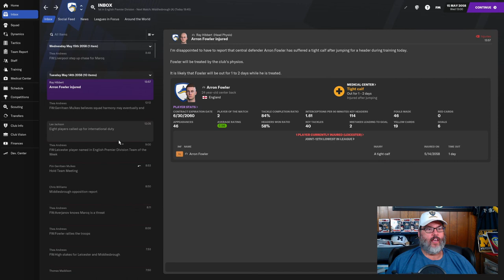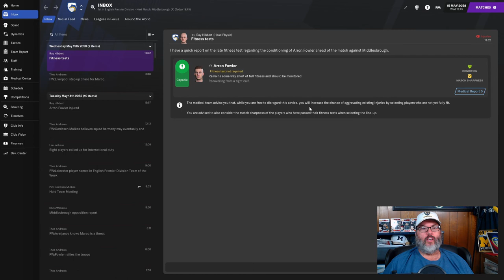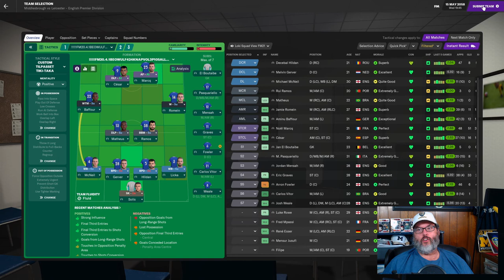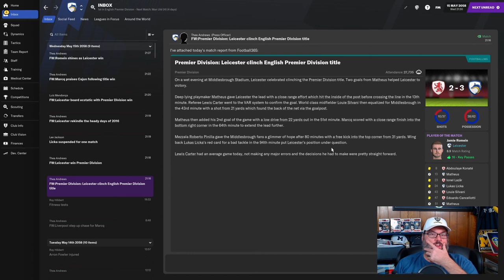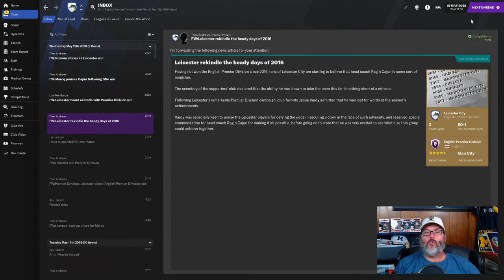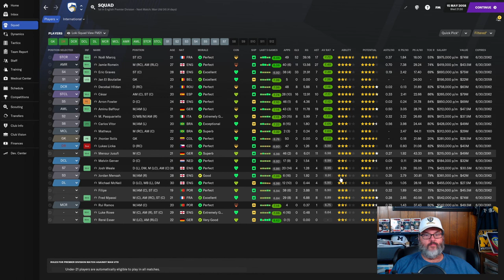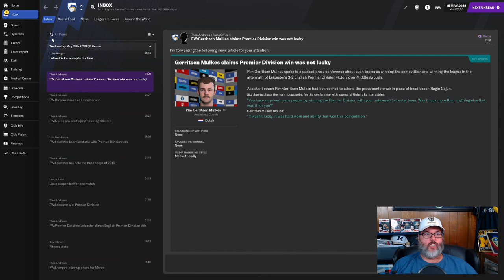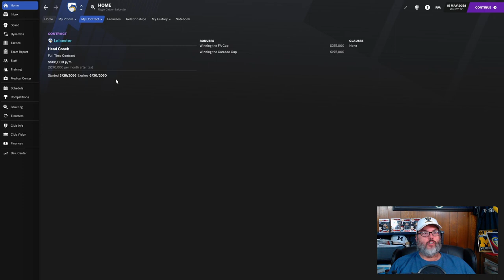FM21 JOURNEYMAN CHALLENGE - CLUB 3/LEICESTER - EP. 34 - Premier Title on the Line